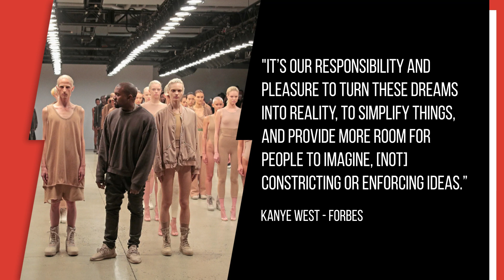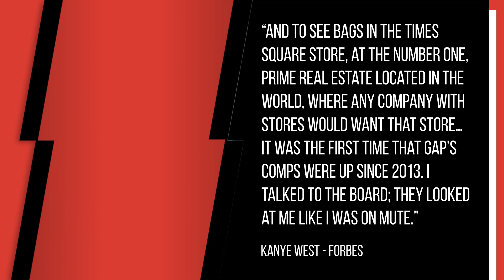Kanye West Wants To Sell Everything For $20 & Eventually Make His Clothing Free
Kanye West wants to change how the world views clothes. While pricing was a point of contention in his war with Gap, Yeezy hopes to one day make his garments free to the public.